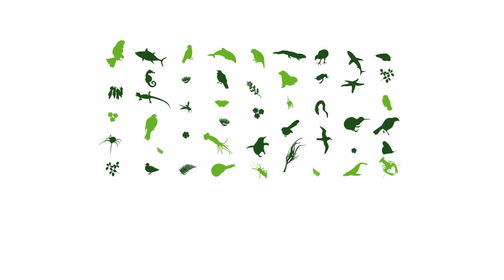Rob Suisted shows us how he photographs native freshwater fish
Rob Suisted, award winning photographer, shows us how he captures his iconic photos of our rare freshwater fish like the kokopu.